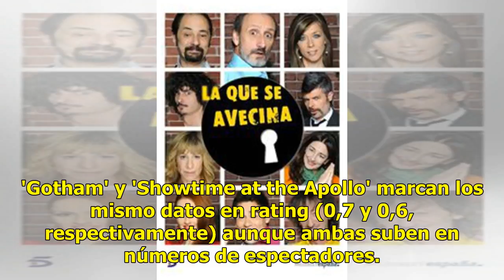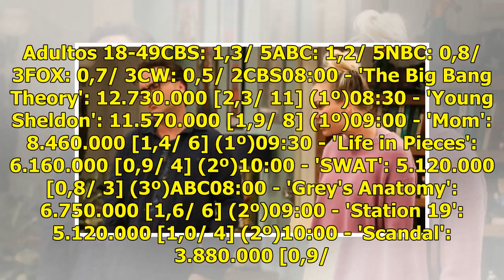'The Big Bang Theory' y 'Young Sheldon' bajan ligeramente pero siguen reinando la noche de los juev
'The Big Bang Theory' y 'Young Sheldon' bajan ligeramente pero siguen reinando la noche de los jueves